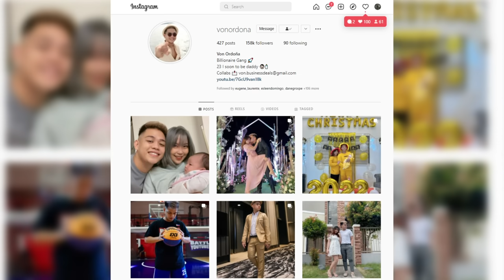WALA NG MAY SAKIT AT MASAYA NA ULIT SA BG!! (Sawakas)